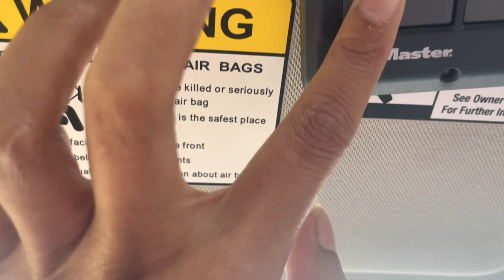life update + roadtrip with me ✨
F o r   b u s i n e s s   a n d   c o l l a b o r a t i o n ✅